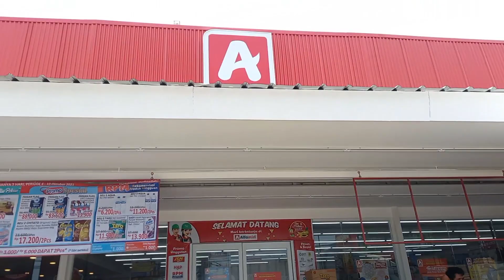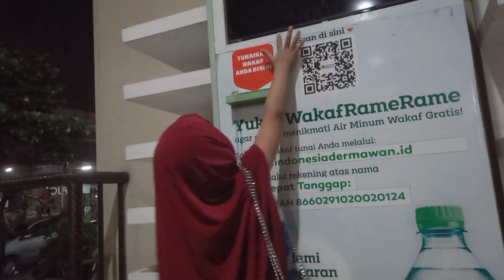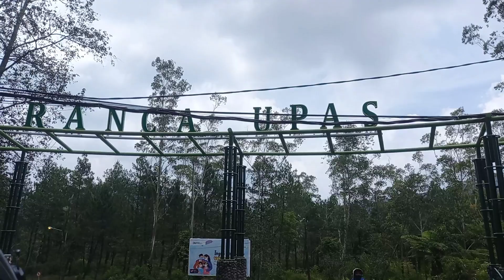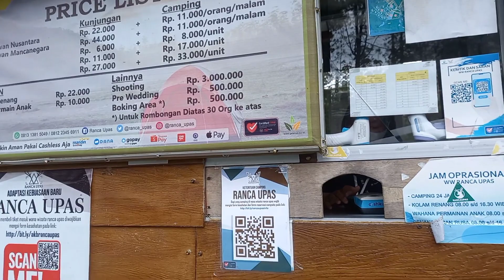Goes to Bandung part 1 | Rancaupas Ciwidey